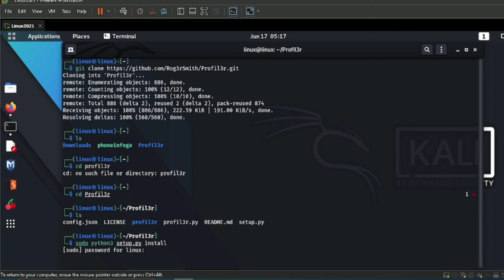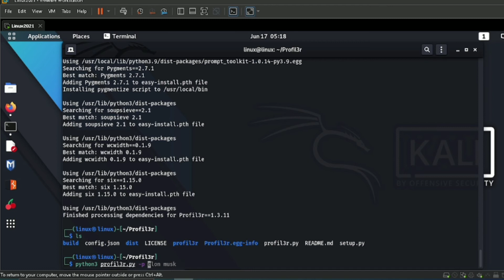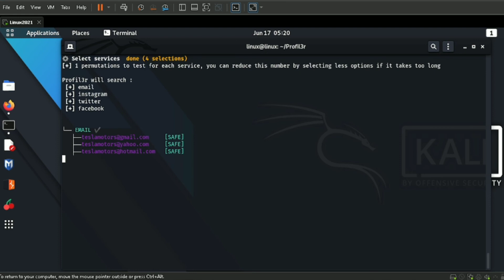Find the profiles of a person on social networks, as well as their email addresses in Linux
Profil3r is an OSINT tool that allows you to find potential profiles of a person on social networks, as well as their email addresses. This program also alerts you to the presence of a data leak for the found emails.